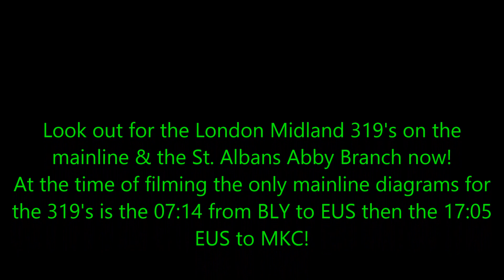*NEW* London Midland Class 319's on the WCML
1080p HD!

I say new. They're new for London Midland. They're certainly not new trains...
London Midland have recently acquired some ex. Thameslink units in replacement of 7x class 321's they previously had. However seeing actually run is something of a rarity as they seem to fail daily and the services they're scheduled to operate are cancelled or covered by a 350. But this day all was well and I planned a ride on the only diagrammed 319 service from Euston, which is the 17:05 to Milton Keynes. This video includes various shots of the units and some onboard footage showing you just how loud they are! The 321's will certainly be missed but at least there's another type of old unit in their replacement. In fact 319's are older, but much less reliable.
London Midland currently use the 319's on the St Albans Abby Branch line & they *should* operate the 07:14 from Bletchley to Euston then the 17:05 from Euston back to Milton Keynes in the evening.

What do you think of London Midland having 319's?